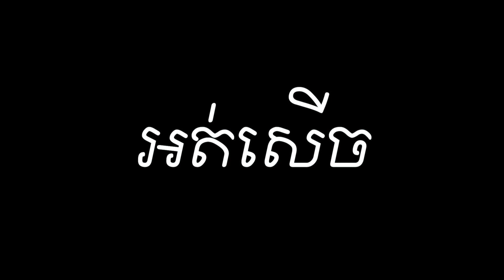វីឌីអូហាត់កីឡាថតអាទិត្យមុន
-The Twins: Sopoul And Sopong

Or DM to Facebook/Instagram Page